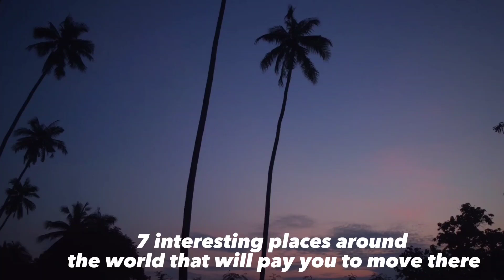7 Interesting places around the world that will pay you to move there